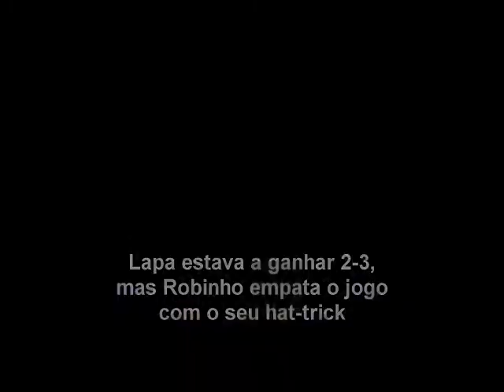[Jornada 28] Beiriz vs Leões da Lapa [Seniores]